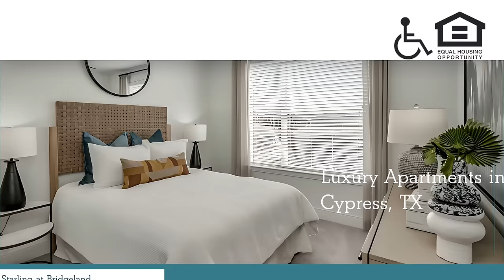Starling at Bridgeland | Cypress TX Apartments | Greystar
Live carefree every day. At Starling at Bridgeland, coming home feels like you're on vacation. With impressive finishes and resort-quality amenities, our apartments make it possible to live beyond your expectations. With so much to do in the perfect location, a vibrant new lifestyle awaits. Embrace it.

(SPEECH)
Introducing Starling at Bridgeland, your gateway to luxury living in Cypress, Texas.

(DESCRIPTION)
Text, Starling at Bridgeland. Luxury Apartments in Cypress, TX. Tranquil, Convenient Living. A bedroom with a large window. Logo for Equal Housing Opportunity and the International Symbol of Access.

(SPEECH)
Choose from a range of thoughtfully designed floor plans each offering maximum space and functionality.

(DESCRIPTION)
Text, Range of Floor Plans Thoughtfully Designed. A kitchen on the left and a living room on the right.

(SPEECH)
Our community boasts a range of luxurious amenities from a refreshing pool to a state-of-the-art fitness center.

(DESCRIPTION)
A pool surrounded by deck chairs and umbrellas in the center of the complex. Text, Luxurious Amenities, Enjoy Refreshing Pool & Fitness Center

(SPEECH)
Our professional leasing team is here to help you find your perfect home.

(DESCRIPTION)
Fitness Center on left with treadmills, weight machines, and lots of natural light. The patio next to the pool on the right. Text, Find Your Perfect Home in Cypress

(SPEECH)
Located in the peaceful surroundings of Cypress, it's just a short drive from city life.

(DESCRIPTION)
An apartment with a kitchen and breakfast bar overlooking the living room. Text, Discover Luxury Living